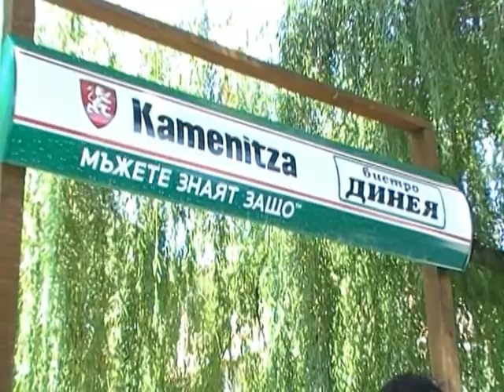My Movie 10